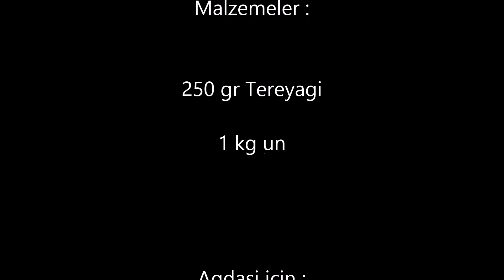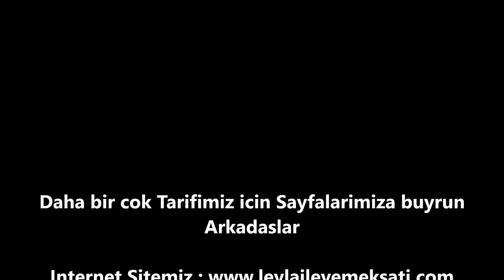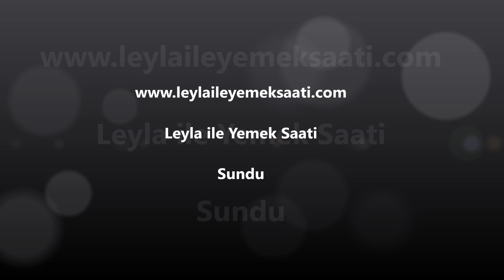Tel Helvası Tarifi ( Pişmaniye ) - Leyla ile Yemek Saati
SAYFALARIMIZ

Mevlid Kandilimiz mübarek olsun Dostlar.
2015 senesinin ilk Tarifi Babamdan olsun istedim.Babacığım sizlere verdiği sözü tuttu ve Tel Helvası yaptı bizler için.Bir yandan video çektim bir yandan foto derken baya kafam karisti ama sanirim aciklayici bir video ve foto cektim :))) Videoyu bilerek sessiz yaptım çünkü evim okadar kalabaliktiki ve her kafadan bir ses çıktığı için kimin ne dediği anlaşılmıyordu.o sebebden sessize alıp hizlandirdim videomuzu.inşaallah Tarifimizi beğenir ve sizlerde ailecek yapar yersiniz.Tekrardan Hayırlı Kandillerimiz olsun inşaallah

Malzemeler :

250 gr tereyağı
1 kg un

Ağdası için :

1.5 su bardağı su
1 kg şeker
1 yemek kaşığı limon suyu

Yapılışı :

Tereyağını tencereye alıp eritelim.Erimiş yağımızın içine yavaş yavaş unumuzu katıp ocağın altını kışalım ve kısık ateşte unumuzu güzelce yakmadan kavuralım.Unumuzun rengi kara helva gibi kahverengi olmıçak.Yani rengi koyulaşana kadar kavurmayın sakin.Çokta az kavurmayın yoksa karın ağrısı yapar bilsiniz :)) Güzelce kavurduğumuz yağlı unumuzu kenara alalım ılınması için.Ağdamız için tenceremize suyumuzu ve şekeri katıp kaynatalım.Rengi koyulaşmaya başlayınca limon suyunuda ilave edip ocağın ayarını kışalım ve orta ateşte ağdamızın rengi altın sarısı olana kadar kaynatalım.Ağdamızın kıvamının olup olmadığını anlamak için kaşık ucuyla ağdadan alıp soğuk suyun içine dökelim.Suyun içinde elimize sakız gibi geliyor ve uzattğimızda kopmadan üzüyor ise kıvamı olmuş demektir Arkadaşlar.Videodada gösterdik bu püf noktasını.Ağdamızı dökeceğimiz Tepsimizin içine tereyağını sürelim ve kıvamı olan ağdamızı yağlanmış tepsimize dökelim.Tepsiyi yağladık çünkü ağdanın tepsiye yapışmaması lazım.Tepsideki ağdamızı balkona ilınması için koyalım.Ağdamızın asla soğumaması lazım.yoksa akide şekeri olur :))) Sadece ilınması lazım.Elimizde çevireceğimiz için elimizi yakmayacak derecede ilınması lazım.Hatta hafiften elimizde yanabiliyor :)))) Derken tepsideki ağdayı tepsiden çıkartalım ve iki kişi videodaki gibi çevirerek sıkmaları lazım.Ağdayı uzatıp koparmadan tekrar katlayıp sıkmaları gerek.Bunu en az 20 defa yapıyoruzki ağdanın rengi iyice sapsarı olsun.Sonra rengi iyice açılan ağdamıza halka şekli verelim.Masanın ortasına kavrulmuş yağlı unun yarısını dökelim ve halka şeklindeki ağdayı unun ortasına koyalım.Kavrulmuş undan ağdanın üzerine serpiştirip dört beş kişi halkayı dikkatlice geri geri çevirerek büyütelim.Sonra iyice büyüyen halkayı ikiye katlayıp küçültelim ve üzerine yine kavrulmuş un serpiştirip tekrar geri geri çevirerek büyütelim.Bu şekilde geri kalan kavrulmuş unuda kullanarak helvamızı gerisin geriye çevirerek büyütüp ikiye katlayıp tekrar büyütelim derken halkamızı hiç koparmadan tel tel olana kadar bu çevirme işlemine defalarca devam edelim.Kavrulmuş unumuzdan hiç kalmayacak ve helvamız ününü iyice yemiş ve tel tel olmuş olucak.Tel tel olduktan sorna halkamızı 15 cm uzunluğunda kopartıp elimizle sallayıp masaya serelim.Tüm helvamızı bu şekilde yapıp masaya serip sonrada ailecek afiyetle yiyelim.